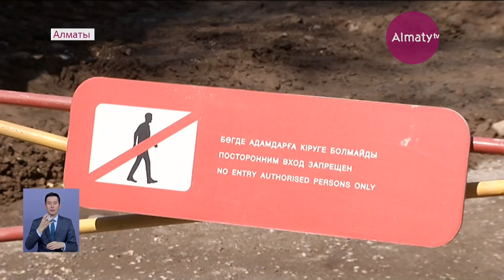Алматыда аю мен қасқыр және барыстың «баспаналары» жаңартылып жатыр (24.05.19)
Құрылыс алаңының жалпы аумағы 13 мың шаршы метрді құрайды